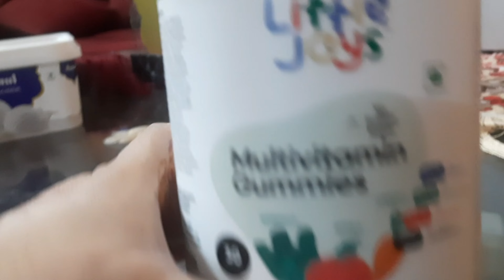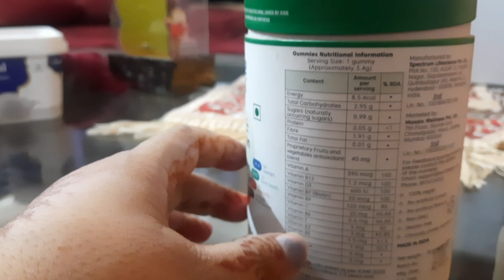Multivitamin Gummies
Health
Healthy
Multivitamin for kids
kids Health
kids
kids video
short
shorts
short video
kids video
Delhi
connaught place
Rajendra Singh Rawat
Rajendra Singh
Rajendra rawat
Hema Singh
Hema
Varunya
Varunya Rawat
vani
vani Rawat
vanu
vanu rawat
Raju da pahadi
Rajudapahadi
Raju da
Raju
Raju Dapahadi
Raju pahadi
Pahadi
Rajendra Singh Uttrakhand
Rajendra rawat Uttrakhand
Rajendra Singh Uttarakhandi
Rajendra rawat Uttarakhandi
Varunya Rawat Uttrakhand
Varunya Rawat Uttarakhandi
Varunya Uttrakhand
Varunya Uttarakhandi
Rajendra Uttarakhandi